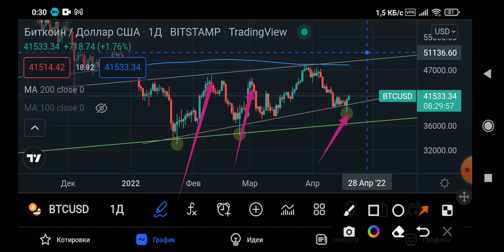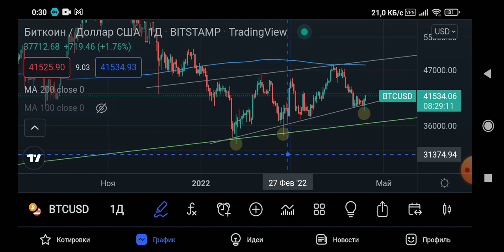🔥 bitcoin | BTC bozor har doim tarix takrorlanadi | bitcoin yaqinda o'sish?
good luck